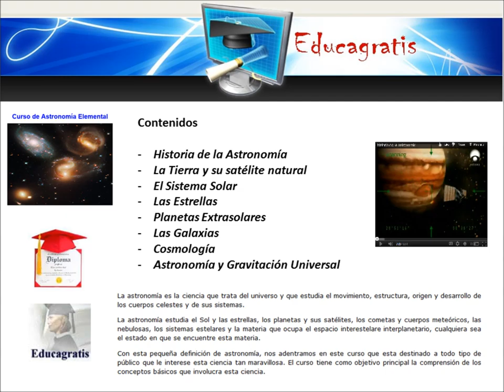Curso gratis de Astronomia